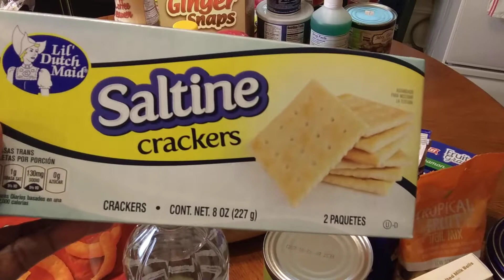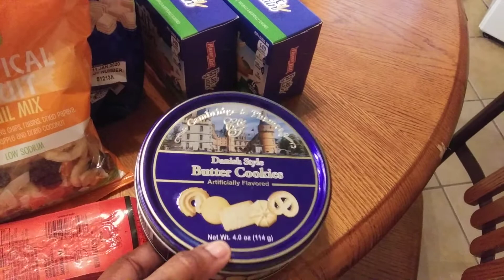Hurricane preparedness items -- hurricane Dorian may make a visit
We have been getting notifications that hurricane  Dorian may come this way.  So, my husband and I got some items to be ready just in case.  I do pray that hurricane Dorian is a no "show".

Here's some of the items we purchased to help us be ready for hurricane Dorian.